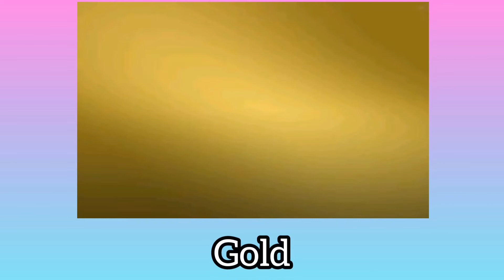Learn Colours Names For Kids In English | WM KIDS TV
Topic Covered